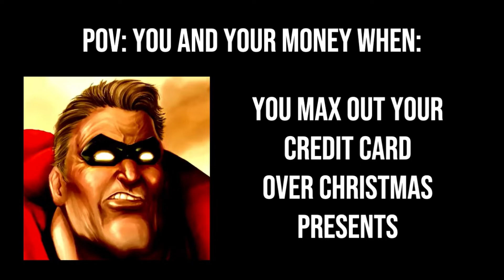Mr. Incredible Becoming Angry (POV: You and your money when you spend __________)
Do you hate it when you work all day and night but all that hard-earned money goes to the bills?

Oh, and don't forget to join the Reeger fam today!